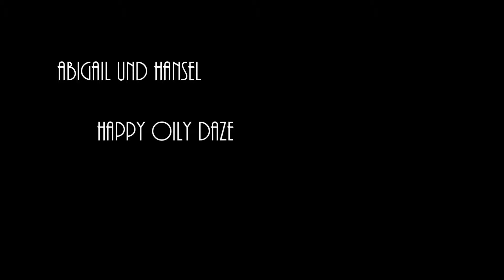happy oily daze Abigail und Hansel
we're available for shows, soundtracks, weddings, kids parties.